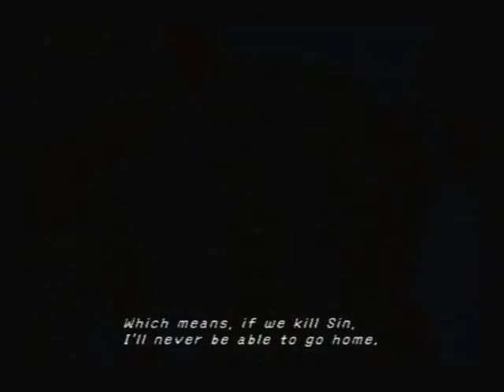FFX Walkthrough Part 57 [To the Desert!!!]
Here we are under the lake ice...and then we get carried away on SIN to a desert island ... Hmm, I thought when sin comes you die. WHO CARES?! WE'RE ALIVE! haha